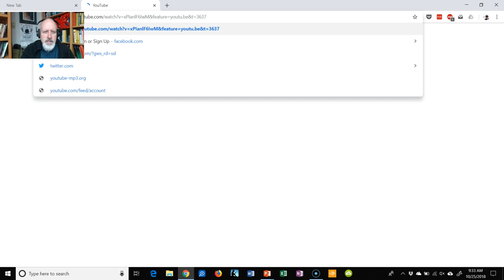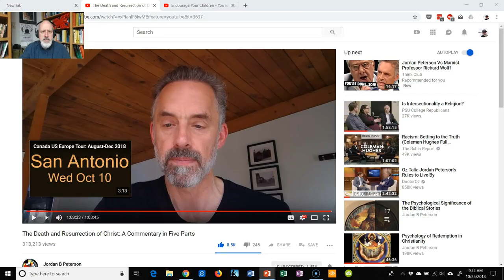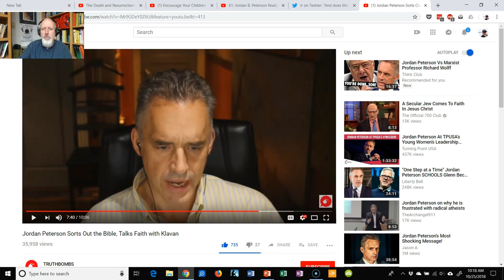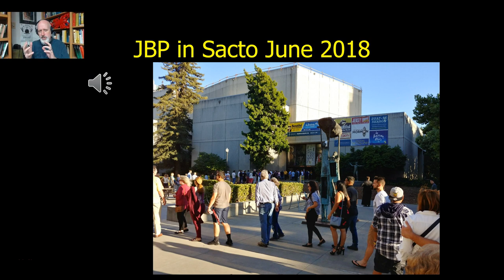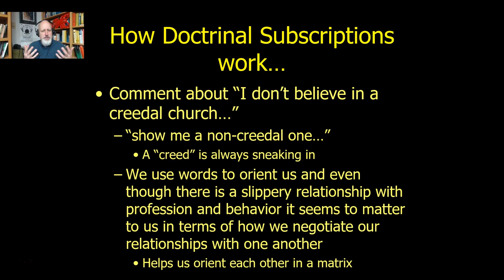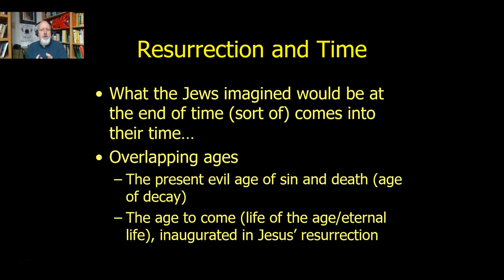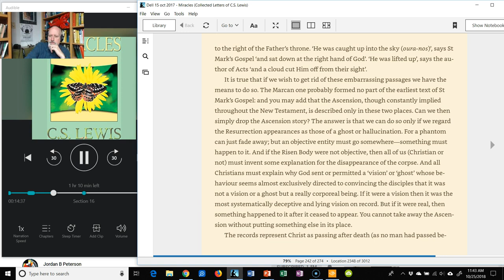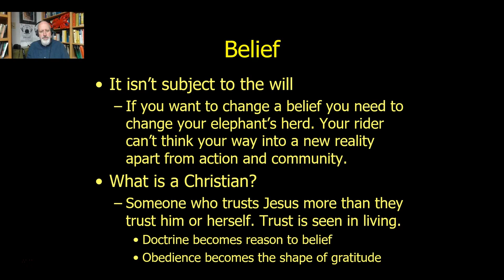Jordan Peterson and CS Lewis on the Resurrection of Jesus Christ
Why does everyone ask JBP about the bodily resurrection of Jesus? Is he still working on his answer? CS Lewis notes that the question of the resurrection isn't really about the first 5 minutes.